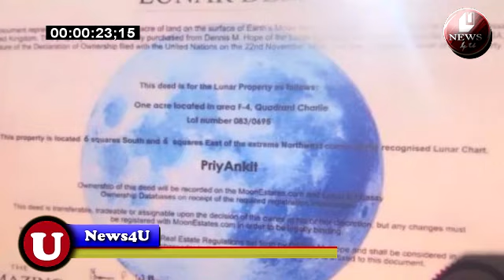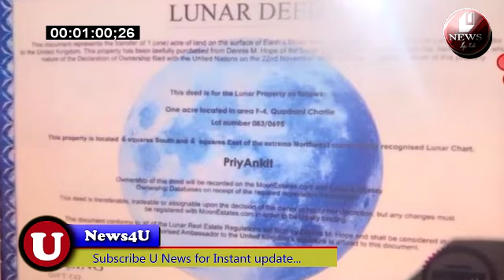Priyanka chahar choudhary & Ankit Gupta ne apne fans ko diya ye BIG SURPRISE, Priyanka hui khush